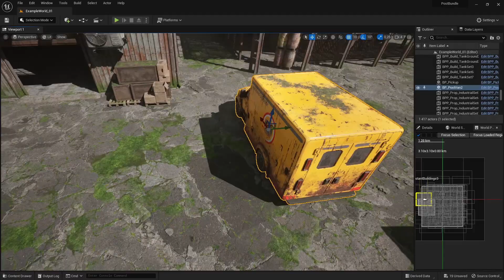Post Apocalyptic Bundle - Speed Level Design - Unreal Engine 5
Bundle of 6 Post Apocalyptic pack assets. Complete environment with post apocalyptic cities, suburbs and industrial areas. Over 880 models, building blueprints, cars, level blueprints that speeds up creation.